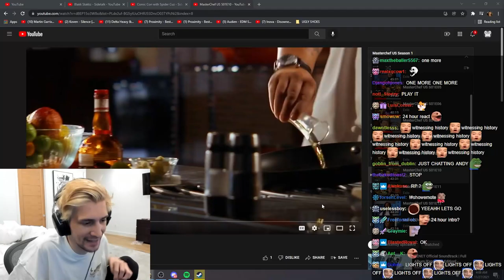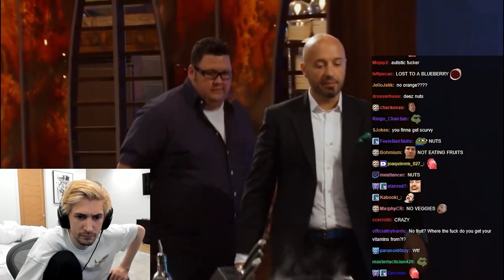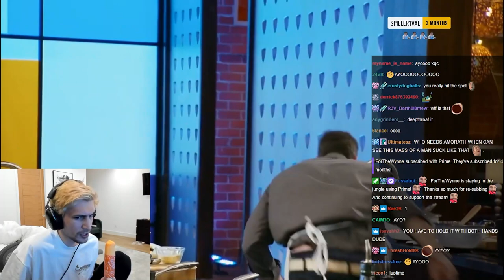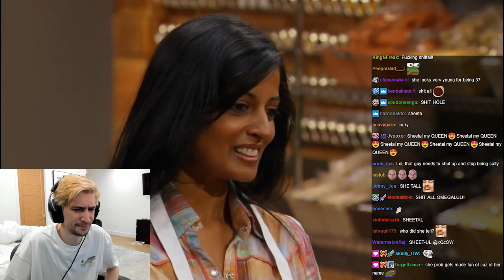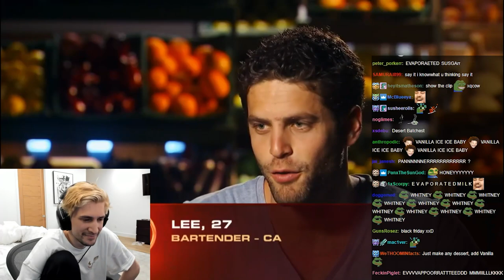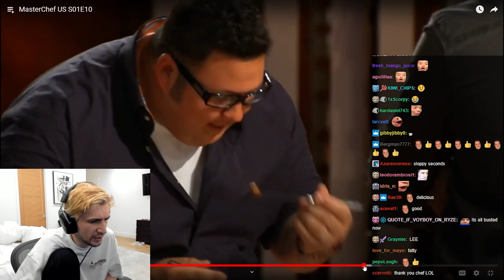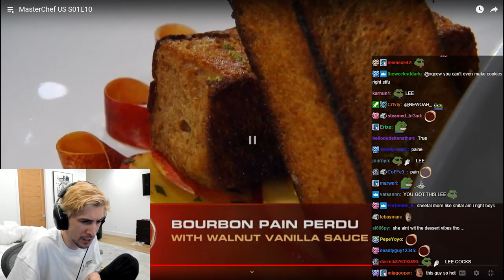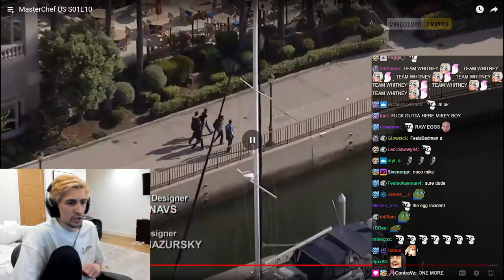xQc watches MasterChef S01E10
xQc watches as the competition unfolds in MasterChef Season 1 Episodes 6, 7, 8, 9, and 10.